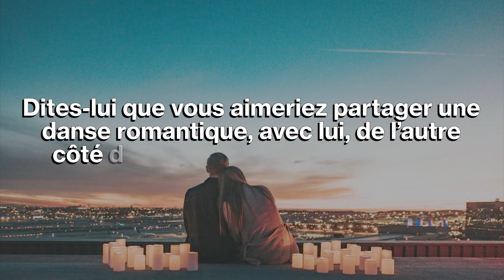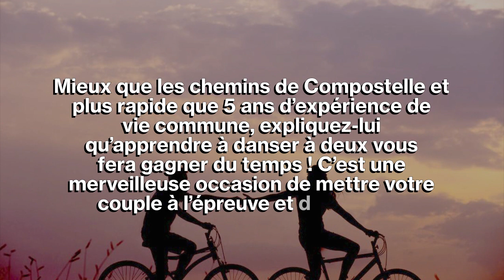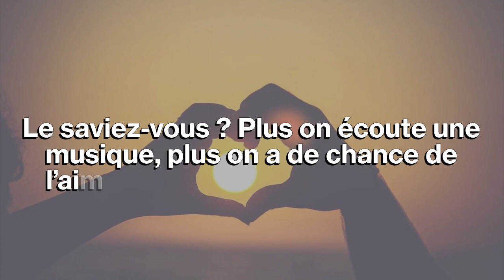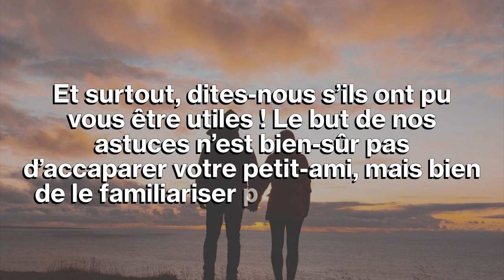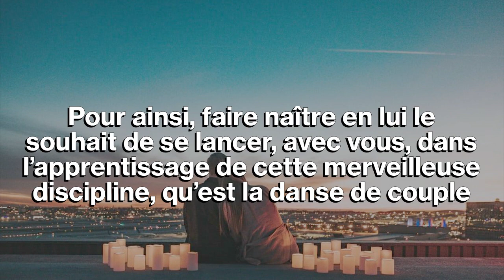6 astuces pour convaincre votre copain de se mettre aux danses latines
👉 Téléchargez notre E-book sur la danse

L'Ecole est axée sur la pédagogie, le plaisir et la technique . SalsaNueva est réputée pour son enseignement par matière :
1) SALSA Cubaine & SALSA Portoricaine
2) BACHATA dominicaine, moderne et sensuelle
3) KIZOMBA : Kizomba urbain, Kizomba traditionnelle & Semba.

🗓 Planning Flexible : Cours de salsa Portoricaine & Cubaine, Bachata, kizomba 7 jours/7.
ℹ Pas besoin de partenaire : Seul(e) ou accompagné(e) vous trouverez des partenaires à l'école.
🗒 Cours débutant toute l’année : Session Salsa & Bachata @ Kizomba débutants tous les dimanches.

🗣 CONTACTEZ-NOUS :
📞 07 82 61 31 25